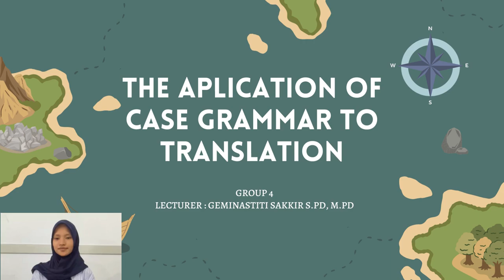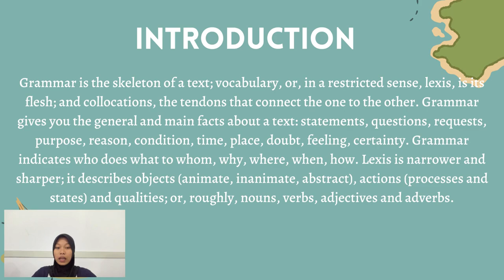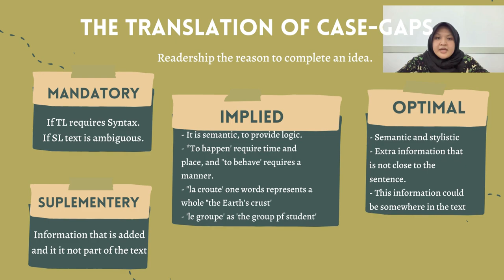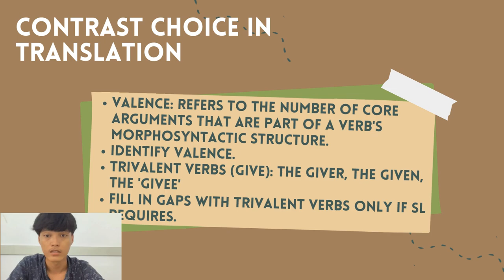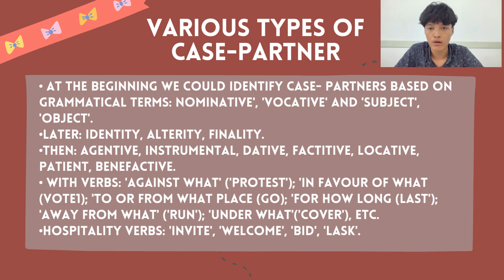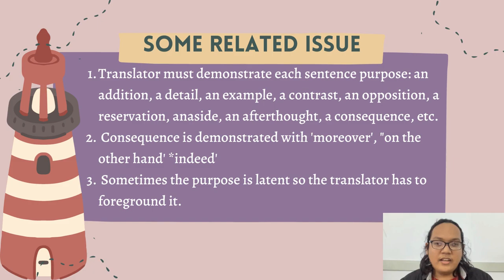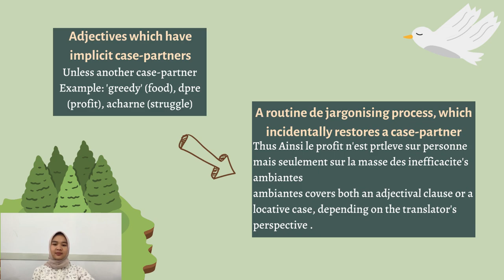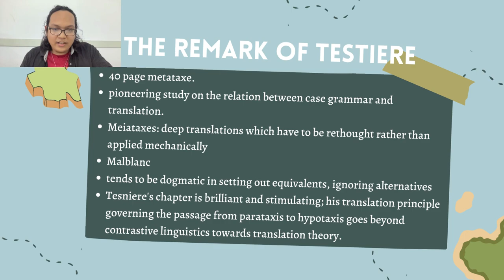Written Translation: The Application of Case Grammar to Translation by. Group 4 D 2022